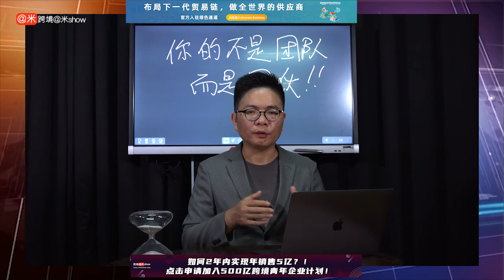跨境电商卖家如何从团伙管理升级到团队管理提高人效？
微信：aishow01
微信公众号：跨境阿米show

WeChat: aishow01
WeChat account：跨境阿米show

就跨境电商方面而言，东南亚整体都呈迅猛发展都态势。亚马逊、eBay、阿里巴巴、网易等纷纷投入东南亚市场，东南亚成为了电商圈的新蓝海。